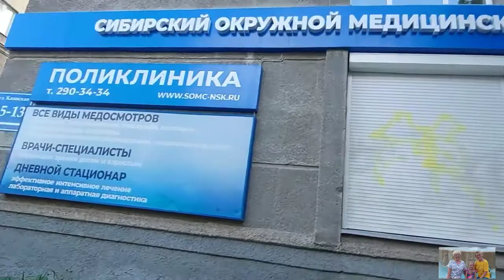NOVOSIBIRSK WALK CITY CENTER 2022